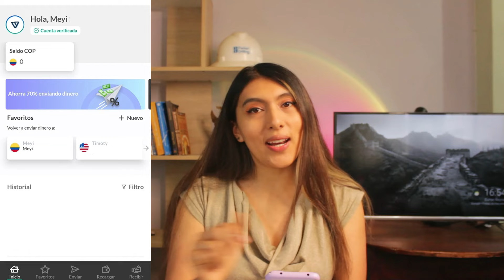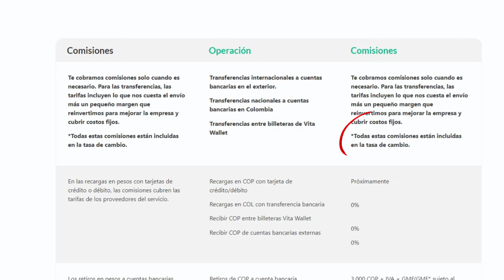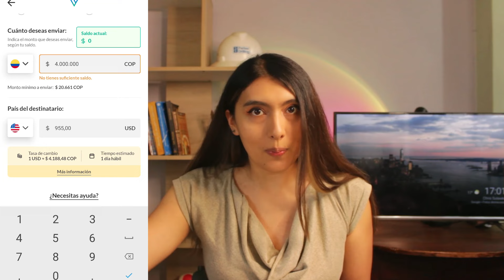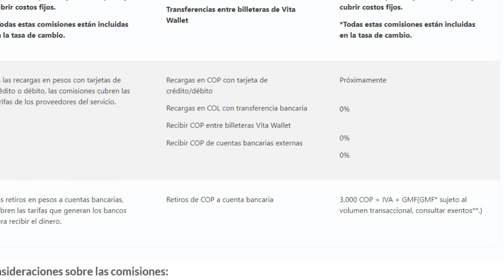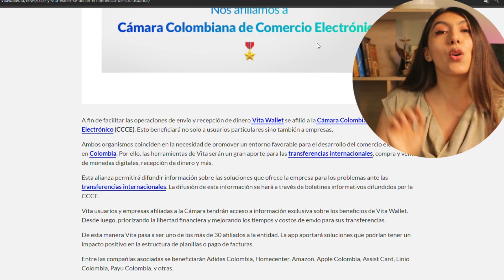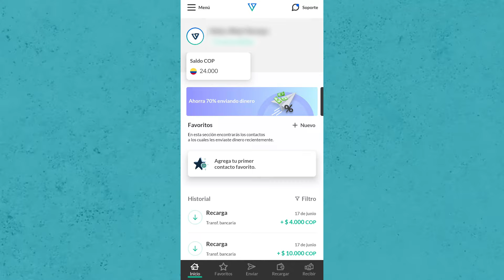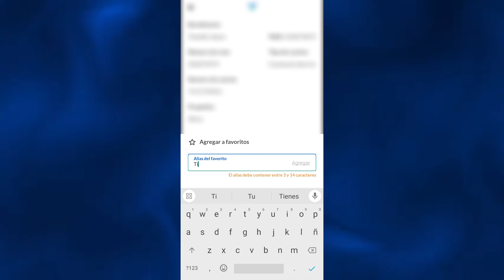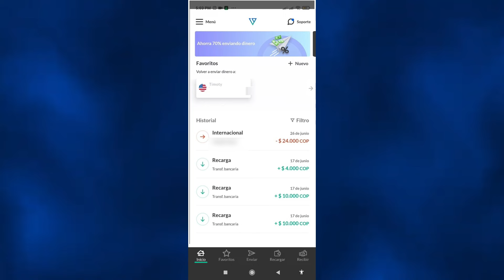VITA WALLET LA MEJOR BILLETERA PARA RECIBIR,TRANSFERIR DINERO INTERNACIONALMENTE?ANALISIS y PRUEBA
Me pidieron que buscara opciones de envío y recepción de dinero Internacional. Hoy les traigo VITA WALLET, una app para enviar y recibir dinero internacionalmente entre usuarios de la misma aplicación y a bancos internacionales tanto Estados Unidos como EUROPA.

Si te gusta VITA WALLET  puedes usar mi  link
Recibe15 mil COP, al hacer una recargar 100mil COP seguida de una transferencia internacional del mismo monto

00:00 inicio VITA WALLET
00:52 Facilidad de recarga sin comisión en Vita wallet
01:40 envío y recepción de dinero sin comisión, solo tasa de cambio.
03:10 cómo ahorrar dinero utilizando vita usuarios VITA WALLET
05:07 cómo realizar retiros en VITA WALLET
06:10 ¿Es seguro VITA WALLET?
07:05 PRUEBA REAL DE ENVÍO CON VITA WALLET

Únete a mi canal de Telegram para no perderte de más contenido semanal